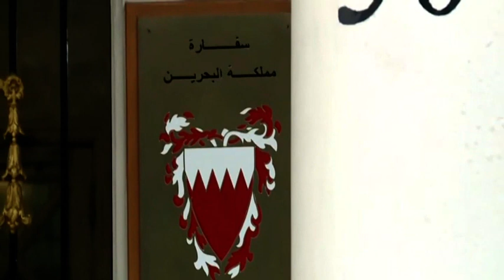تقرير متلفز: دعم الغرب وواشنطن والرياض لنظام المنامة يمنحه غطاء لتوسيع دائرة الاعدامات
حمّل حقوقيون وناشطون المسؤولية عن تنفيذ حكم الإعدام بحق الشهيدين أحمد الملالي وعلي العرب للمجتمع الدولي بسبب سكوته وتغاضيه عن نهج المنامة ومن خلفها الرياض في قتل المعارضين.

وقال الحقوقيون إن المصالح لدى الغرب تتفوق على القيم والمبادئ في مقابل حاجة الحكام إلى دعم الدول العظمى لاستمرار حكمهم.